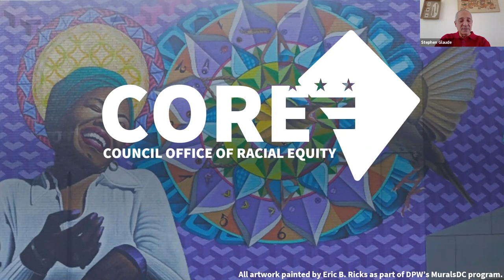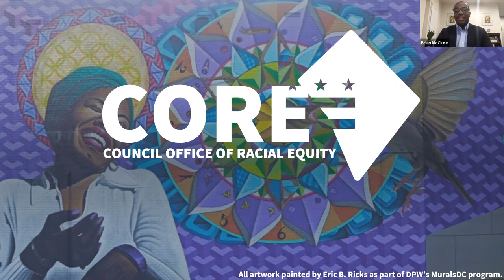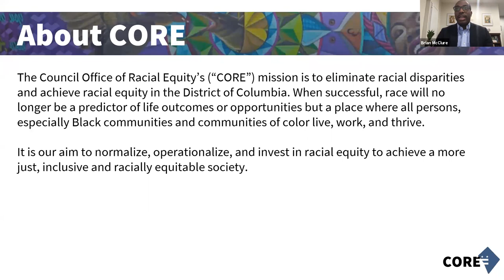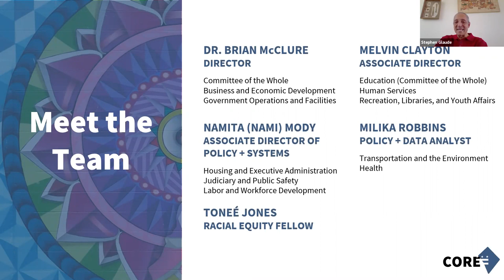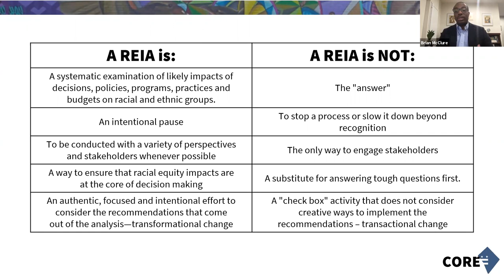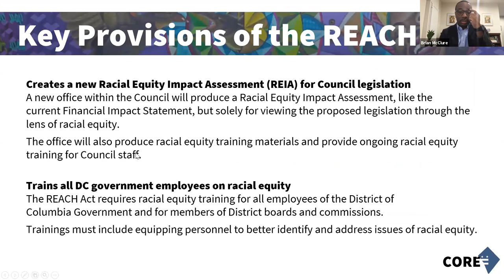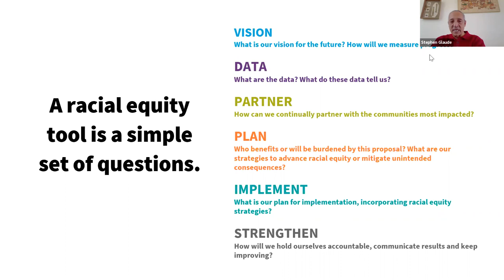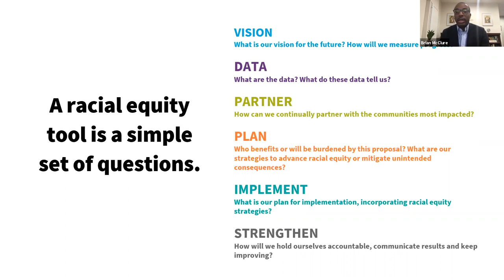CNHED February Meeting: Overview of DC's new Office of Racial Equity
In February 2021, The Council of the District of Columbia unveiled the Council Office of Racial Equity (CORE). The Office builds on the vision set out in the “Racial Equity Achieves Results (REACH) Amendment Act of 2020. The Council Office of Racial Equity’s (CORE) mission is to eliminate racial disparities and achieve racial equity in the District of Columbia.

CORE creates training, tools, and processes for local officials, staff, and the community to intentionally identify and disrupt implicit biases and systemic inequities in policymaking. CORE collaborates to explore how policies, practices, and procedures under consideration in the District impacts communities of color and if so, partners to identify solutions to mitigate those negative impacts in order to advance more equitable outcomes.

CNHED was excited to welcome CORE's Director, Brian McClure, to our February 2021 monthly meeting to share more about the Council's newest office.

To learn more about CORE prior to our meeting, visit dcracialequity.org